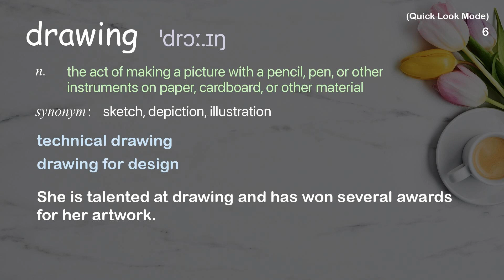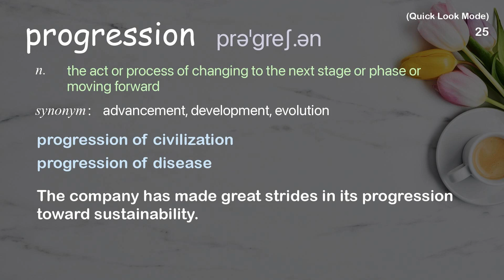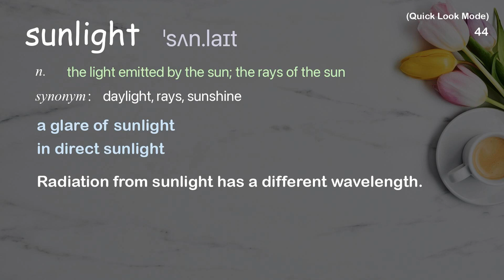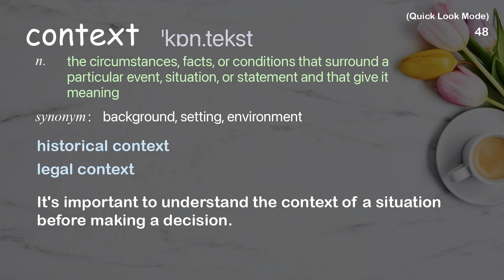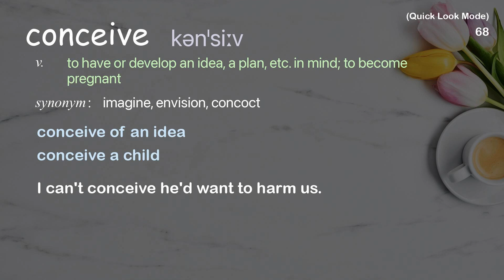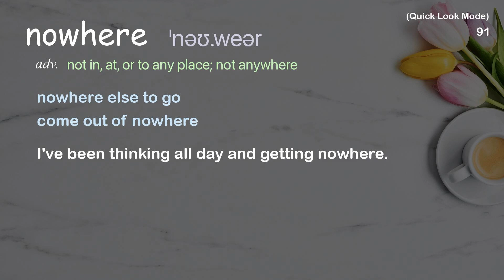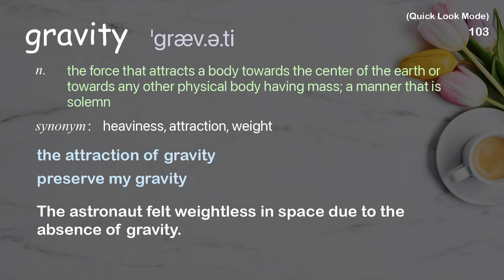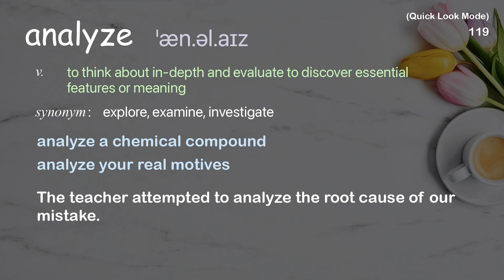120 Academic Words Quick Look Ref from "Alwar Balasubramaniam: Art of substance and absence | TED"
■PLEASE NOTE

■Reference Source
Alwar Balasubramaniam: Art of substance and absence | TED Talk